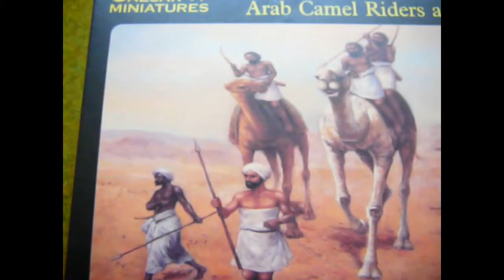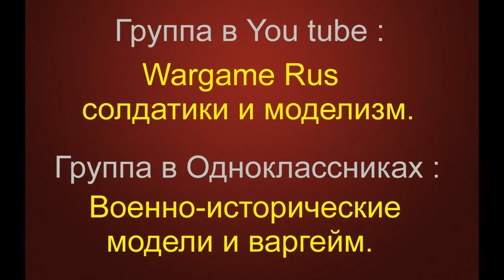Видео кошка. Солдатики и кошка. Пластилиновые солдатики.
Видео кошка . Солдатики и кошка. Пластилиновые солдатики. В данном ролике речь пойдет о домашних животных и о том какие фото могут получиться у моделиста и варгеймера если приложить к этому немного фантазии и удачи. Смотрите приколы с кошками. Прикольные фото. Смотрите видео о военных играх, солдатиках, моделизме, обзоры военно-исторических книг, военная история. Домашние любимцы.

Звучит в видео музыкальная композиция
 Sugar_Zone

Карта банка ВТБ mastercard:       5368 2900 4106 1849